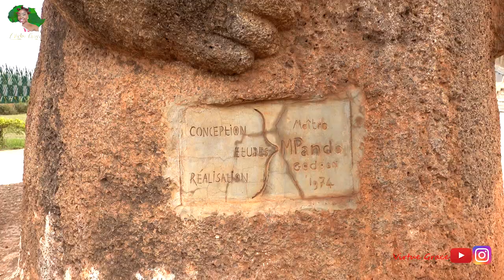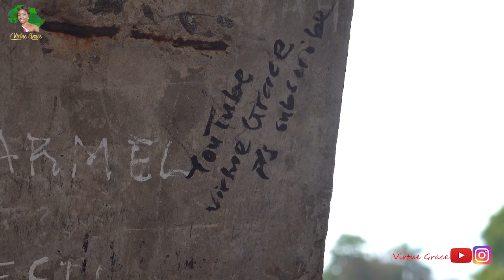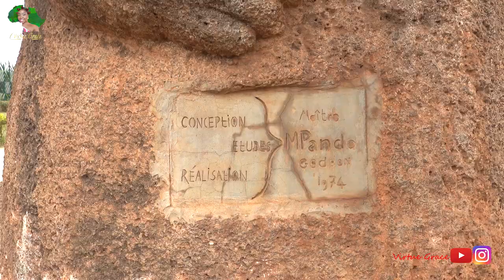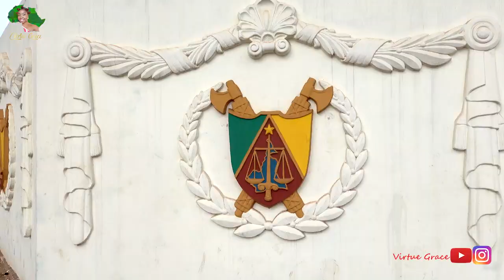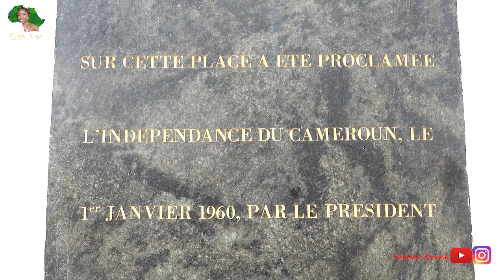How Yaounde, Cameroun's Capital Looks In 2022/ City Tour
Cameroun is a country is West Africa, no Central Africa or. maybe in between. you see...here in lies one of the issues majority of us usually face. Well, I'm here visiting the country for the first time and specifically in Yaounde, I am taking you on a tour around the city as is our custom. Showing us round the city is the beautiful @VictorineBihTakwe
I bet you haven't seen Cameroun like this before! Click to see.